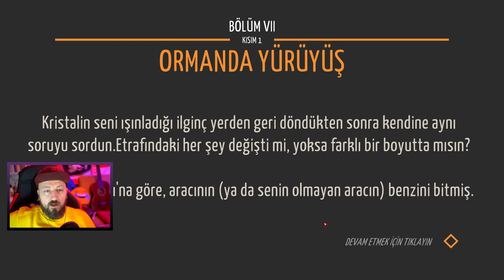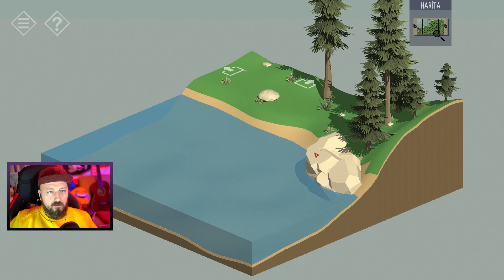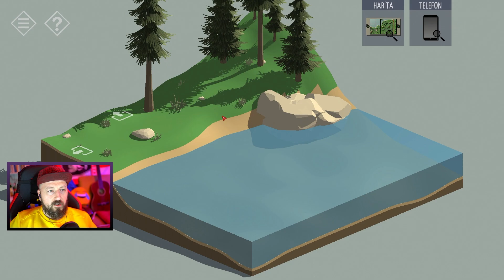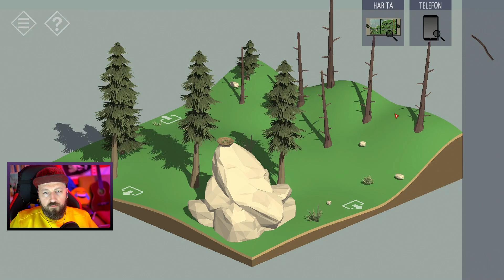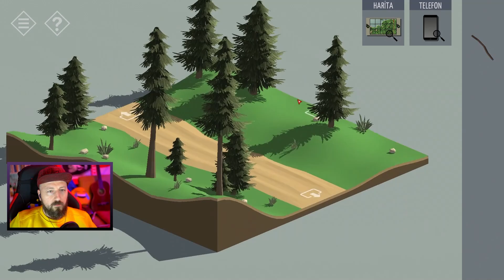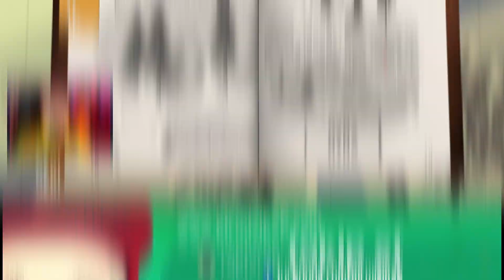YOLDA MAHSUR KALDIK! 🕵 #8 Tiny Room Stories: Town Mystery (Türkçe)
Tiny Room Stories: Town Mystery (Gizemli Kasaba) puzzle - bulmaca oyununu sizlerle beraber bitirmeye çalışacağız. İyi seyirler.

Videolar hoşunuza giderse beğenmeyi ve kanala abone bildirimleri açmayı unutmayınız. Yalnızca hikayeli oyunları paylaştığımız "Kırmızı Kep Stories" kanalını da takibe alabilirsiniz.